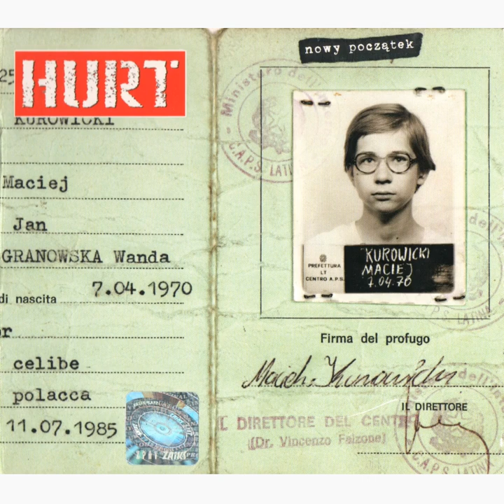Hurt - Zmień dilera (Nowy Początek, 2007)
Album Nowy Początek (2007)

PS something big dot nz/folder/cqITWL5I#8zUFMJ3r_NP97eyZpbMLYA